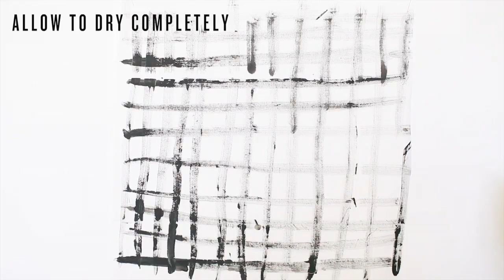DIY Painted Bandanas :: Rubyellen Bratcher of CAKIES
DIY Painted Bandanas (pull down to show full instructions)
or call it a neck scarf, headband, or bib

Supplies:
21" x 21" piece of cotton fabric
Fabric paint
Acrylic paint
Fabric medium (mix with acrylic paint for permanence and washability)
Scissors
Paintbrush
Plate

Directions:
1. Use fabric paint (or mix acrylic paint with fabric medium to create your own fabric paint) and paint your designs on the fabric.
2. Allow to dry completely.
3. Iron to heat set.